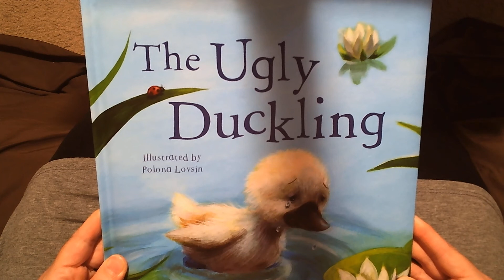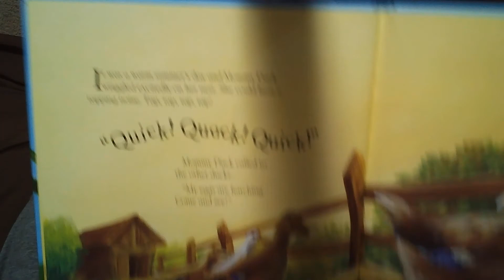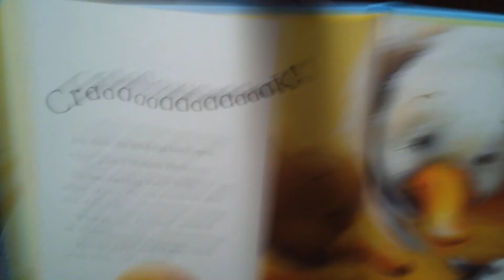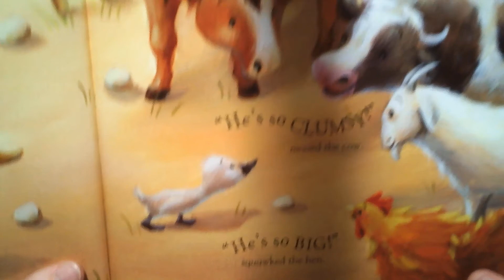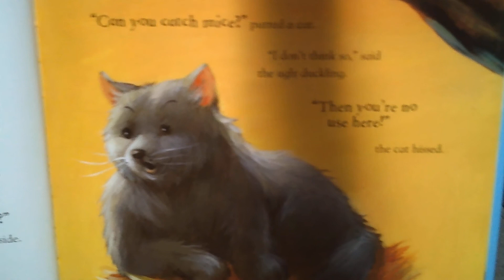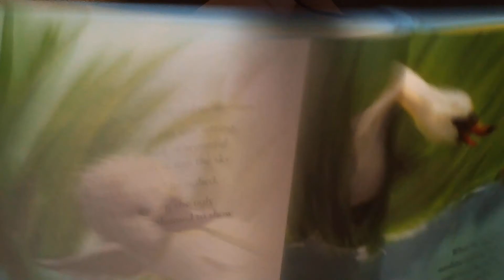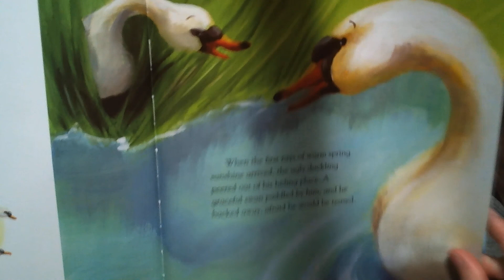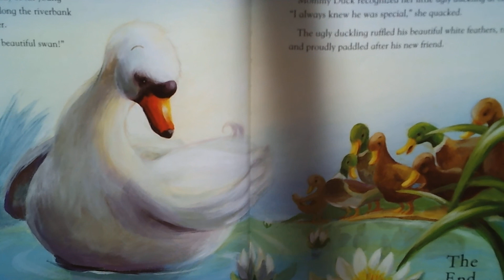The Ugly Duckling